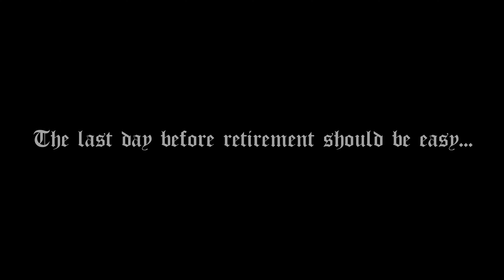Knuckles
The last day of anyone’s retirement is usually calm and peaceful, that is unless your name is Victor ‘The Knuckles’ Norman. This is the dark and gritty story, based loosely on true events, of one man’s rise and fall and all the chaos that ensues in-between.

“Wow! What a production ! Powerful, gritty, earthy”

“Commanding the stage from beginning to end, Paul Black bared his soul in giving an unequivocally breath-taking performance”

Ages 16+

Supported by Arts Council Wales.